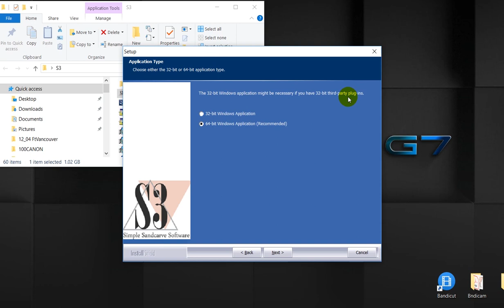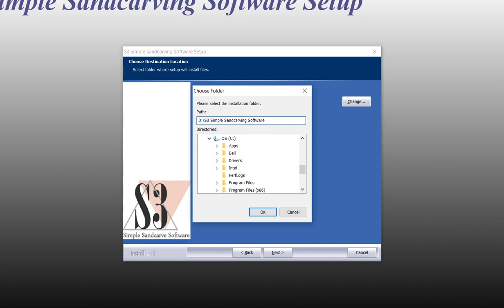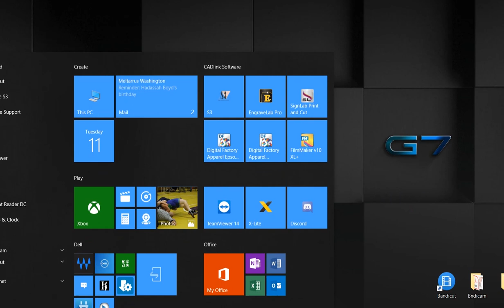S3: How To Install S3 Simple Sandcarve Software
| Installing S3 is easy! Follow along to get started today.
S3 Simple Sandcarve Software is the ONLY software available that was created specifically with the sandcarving industry in mind. S3 provides the necessary tools and features to effortlessly create artwork without additional and unnecessary distractions found within other software programs.
Contact IKONICS Imaging with any additional questions.